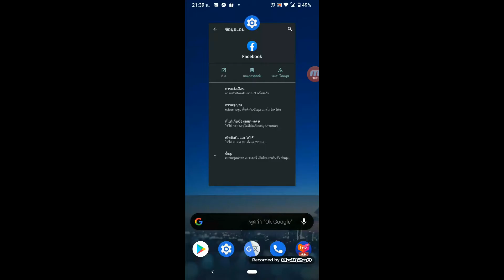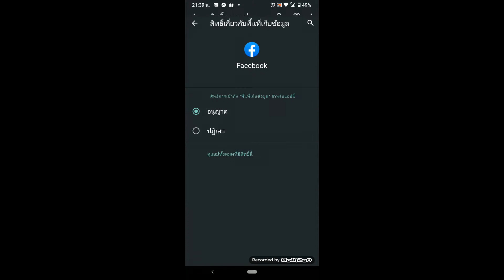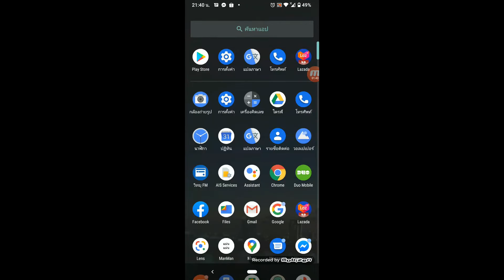วิธีปิดการเข้าถึงไมโครโฟน Facebook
** ผมไม่ได้ว่ามันดักฟังนะครับ แต่ถ้าคุณเกิดไม่สบายใจว่าแค่พูดกับเพื่อนโฆษณามันก็เด้งมาหน้าฟีด  ก็ปิดซะ  ถ้าจะใช้ก็ค่อยเปิดครับ